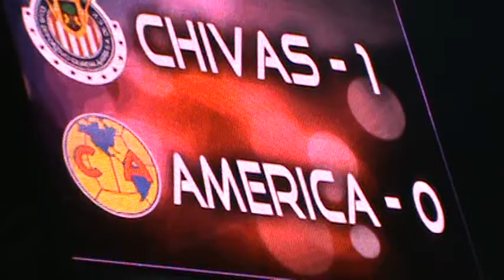silvataso final.MPG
chivas 1 america 0